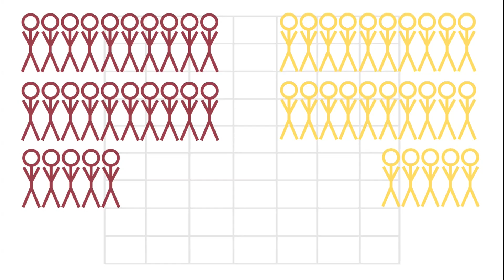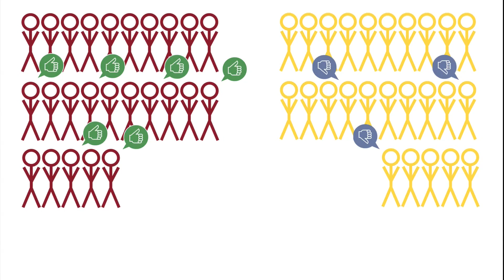Halting hair pulling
University of Minnesota Medical School researcher Jon Grant have discovered that a common anti-oxidant, widely available as a health food supplement, may help stop the urges of those with trichotillomania, a  disorder characterized by compulsive hair-pulling. The supplement, N Acetyl Cysteine, could lead to additional developments in treating other compulsive and addictive disorders, such as Obsessive Compulsive Disorder and gambling addiction.